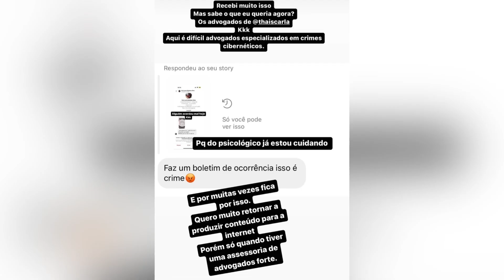🌵COMBO DAS OXE🌵OXE MASTER VAI VOLTAR O CANAL COM ASSESSORIA DE ADVOGADOS!!!ANINHA CAIU NO CHORO!💣